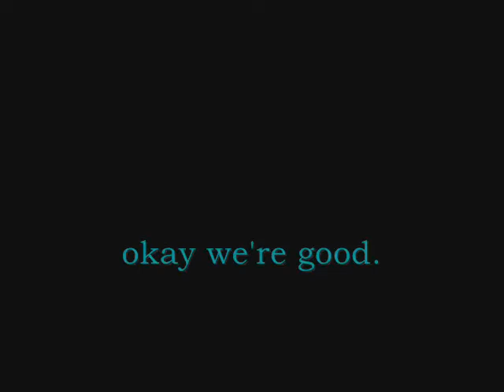Monday: Annoucements and ... screaming?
Hey Everyone!

Don't forget to Vid RESPONSE to all of our video this week!

xoxo
-B-